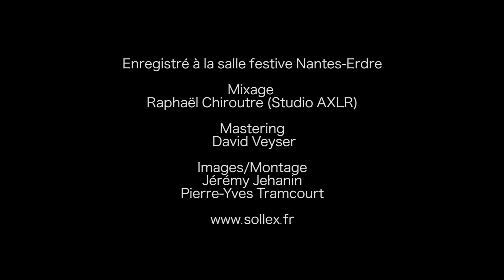Pobre Gaucho - Vidéo Sollex & The Radiators - Live à Nantes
Extrait du live "Yes You Can Show" en première partie des Fatals Picards à la Salle Festive de Nantes.

Réalisation : Pierre-Yves Tramcourt et Jérémy Jéhanin
Mixage : Studio AXLR
Guitare-chant : Romain Lefrançois (Sollex)
Batterie : Laurent Baron
Basse: Rémi Liffran
Guitare lead : Olivier Legall